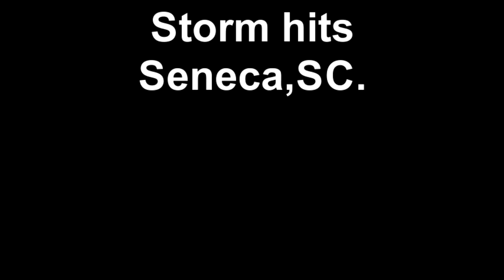Storm hits Seneca,SC 4-12-2020